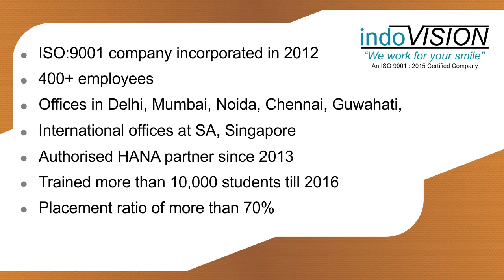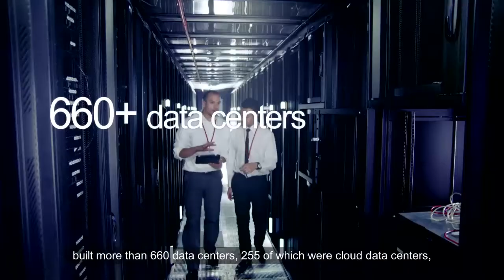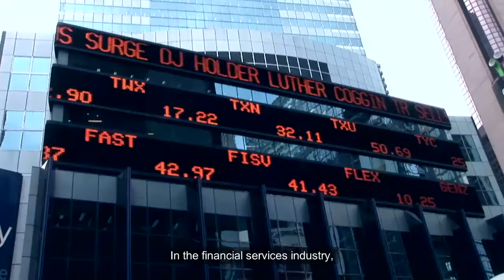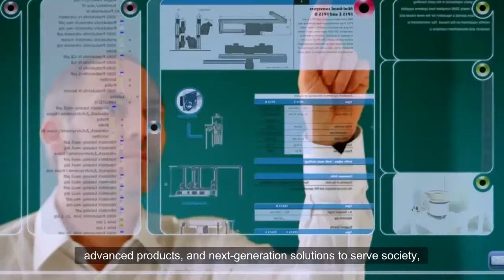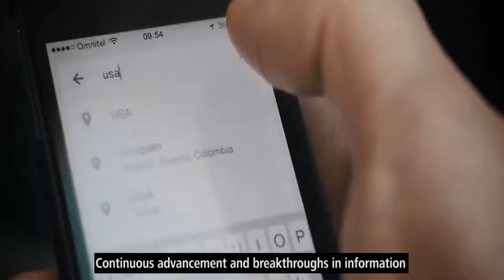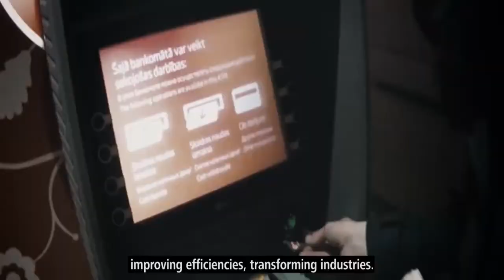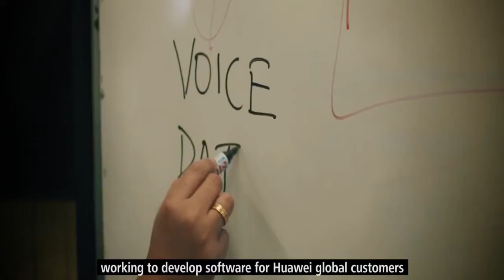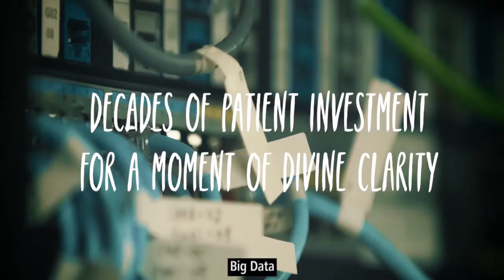Introduction of Indovision Services -Huawei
Indovision Services is T1 Channel Partner of Huawei. Huawei is the world no 1 Telecom equipment manufacturer and service provider. Also leading in Networking and ICT Domain.
Our Branches in India : Delhi , Noida, Gurgaon, Dehradhun Delhi NCR
Overseas Branches: Singapore and Johannesburg (SA)